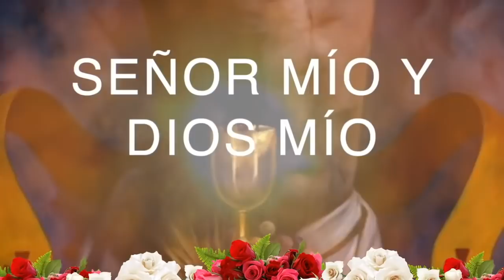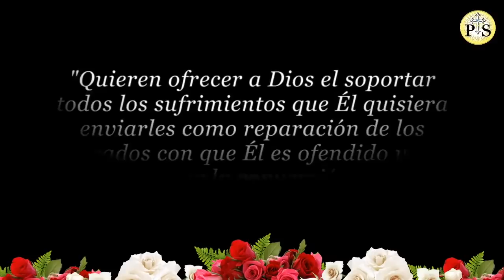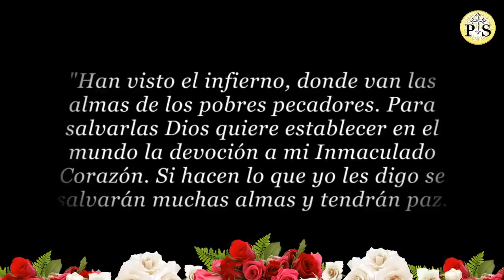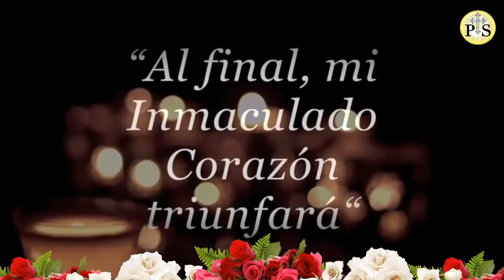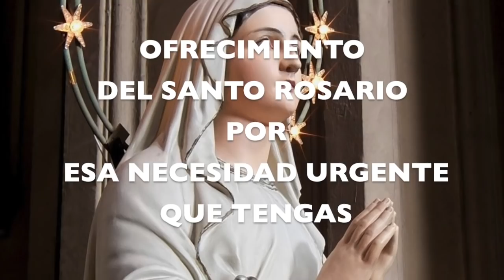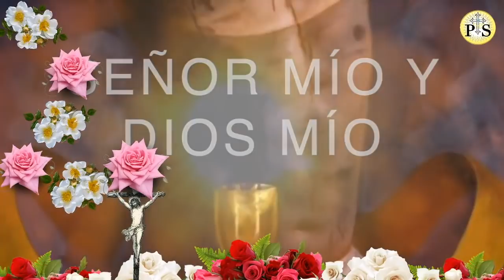SANTO ROSARIO OFRECIMIENTO DEL SANTO ROSARIO POR ESA NECESIDAD URGENTE QUE TENGAS!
NOVIEMBRE 14